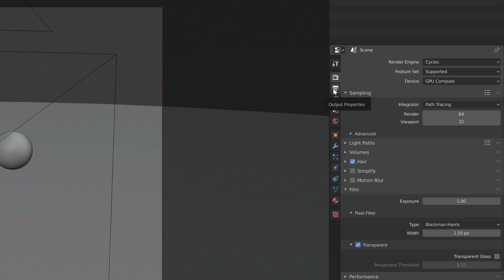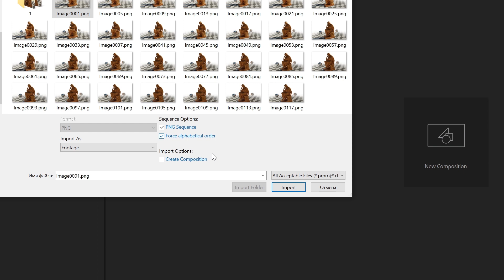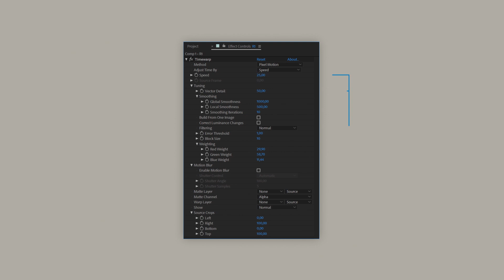Rendering 3200% faster. One simple trick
In this video, you will learn one simple trick that will help you to speed up your animation rendering more than 32 times, using Intel AI Denoiser in Blender and TimeWarp effect in Adobe After Effects.